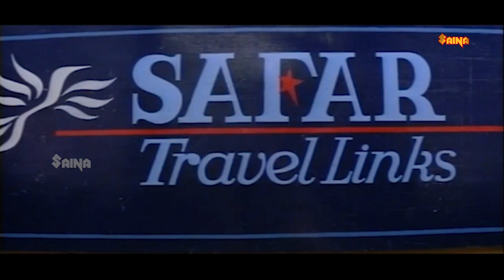നിങ്ങൾക്ക് ആരും ഇല്ലെന്ന് പറയാൻ ഞാൻ സമ്മതിക്കില്ല | Oral Mathram Movie Scene | Mammootty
A selfish Hareendran rents a house adjacent to the owner's, who lives happily with his three daughters. Hareendran's behaviour changes when the owner absconds, leaving his daughters on their own.